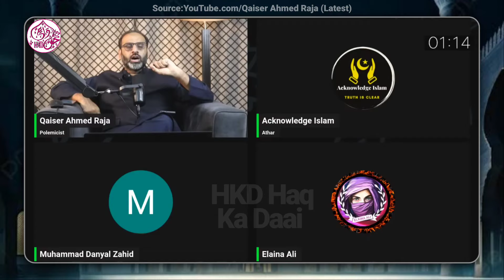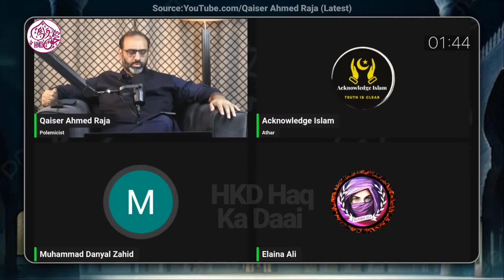Muqallid: Engineer Mirza Agar Qadyani Ka Front Man Hain To Aap Bhi To Molvion Ke Front Man Hain 🤦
In this compelling video, we delve into the intense debate between Qaiser Ahmed Raja and Engineer Muhammad Ali Mirza, two prominent figures representing contrasting viewpoints. The discussion centers around the beliefs and practices of the Qadiani community, with Raja challenging Mirza's interpretations. Join us as we explore the arguments presented, the historical context, and the implications of their discourse. This video aims to provide viewers with a deeper understanding of the complexities surrounding this significant topic. Debate Qadiani ReligiousDiscussion Muqallid: Engineer Mirza Agar Qadyani Ka Front Man Hain To Aap Bhi To Molvion Ke Front Man Hain 🤦

.Welcome.